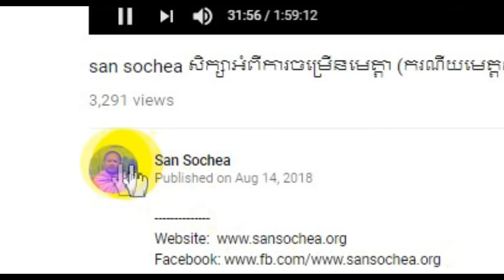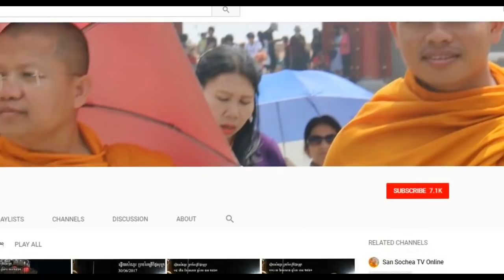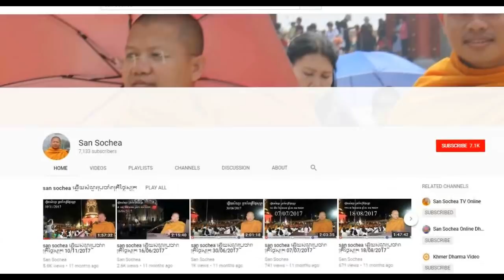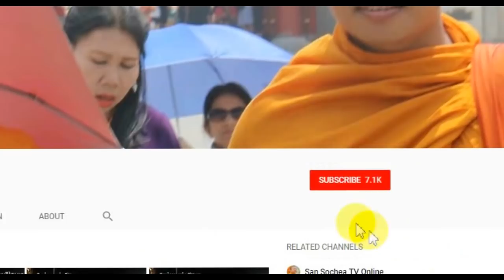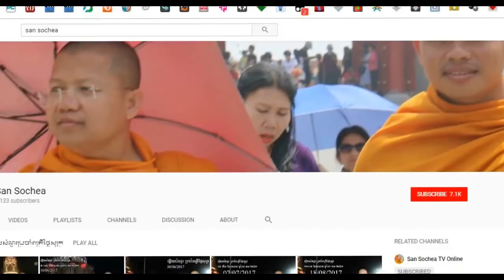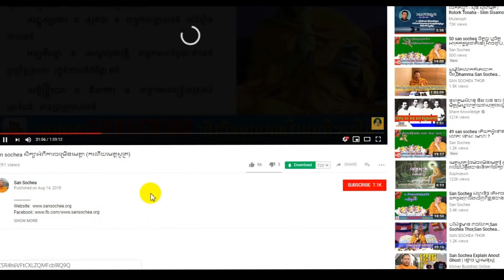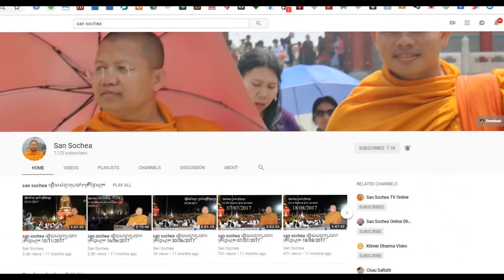san sochea 59 ចូលព្រៃទាន់ព្រឹក សឹក (សិក្ខ) ទាន់នៅក្មេង មានន័យយ៉ាងណា?